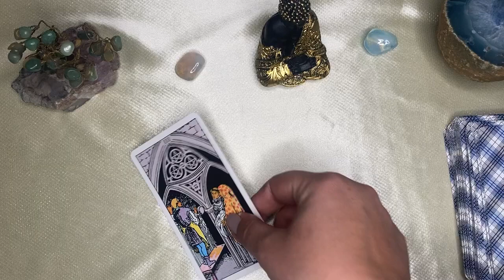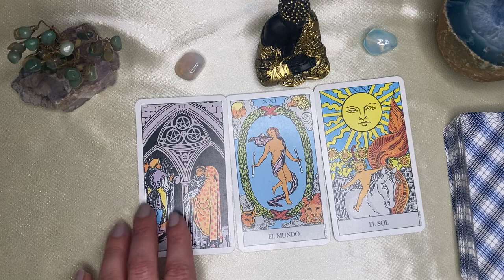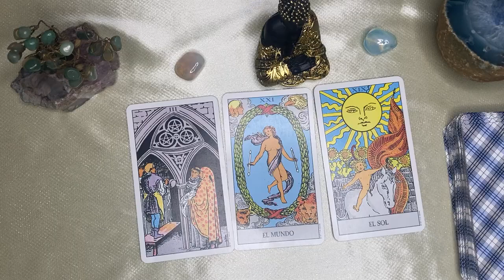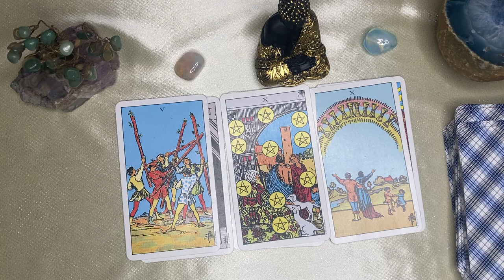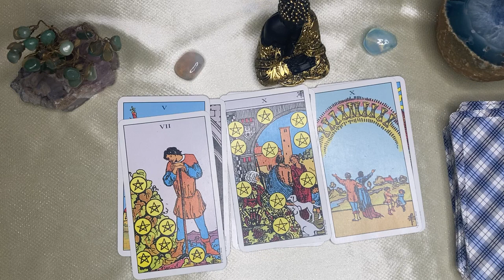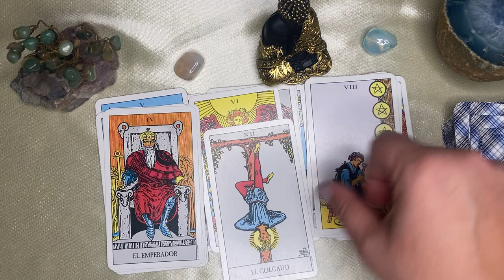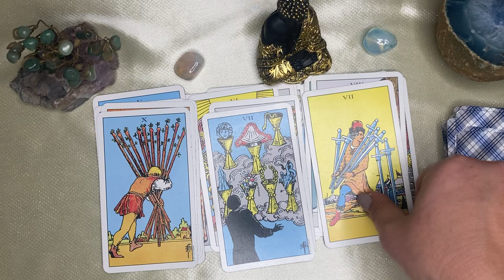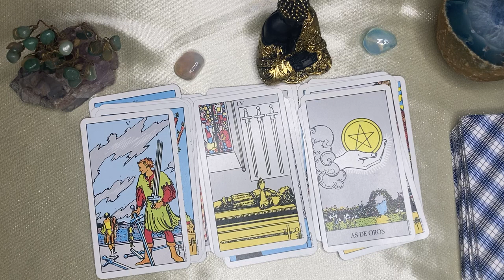Sagitario🌙🌞 TE DESMAYAS DE TANTA ALEGRÍA! LUJOS Y AMOR ABSOLUTO SERÁN PARA TI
SAGITARIO sagittarius♐️